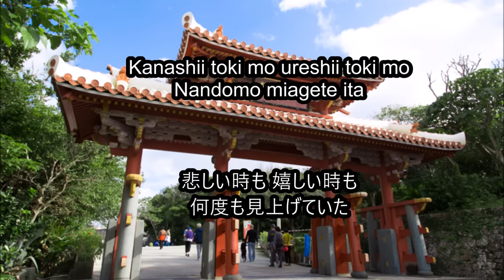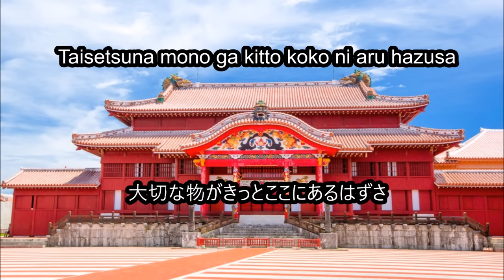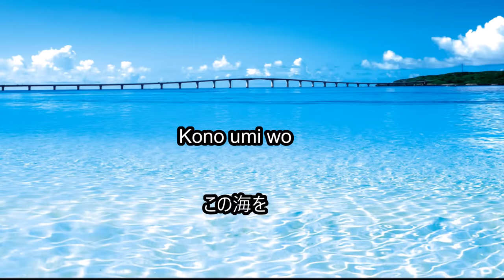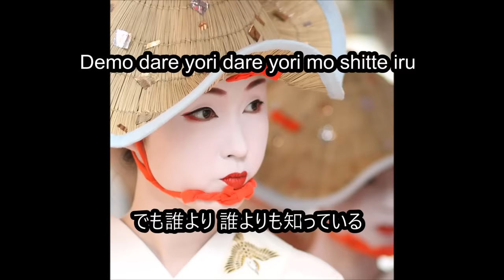島人ぬ宝 Shimanchu nu takara BEGIN en Romaji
島人ぬ宝  Shimanchu nu takara  BEGIN :  ROMAJI

Traducido al español :
No sabría decir cuántas cosas conozco
Del cielo de esta isla donde nací
Las estrellas que brillan, las nubes que se deslizan
Si me preguntan los nombres, no los sé

Pero de lo que estoy seguro, es que conozco más que nadie
El cielo que me vio llorar y me vio reir

Hay cosas que en los libros no están escritas
Hay algo muy preciado aquí
Y eso es el tesoro del isleño

No sabría decir cuánto conozco
Del mar de esta isla donde nací
No sé qué es lo que podría hacer
Con los corales que se contaminan
Y los peces que van desapareciendo

A este mar que va cambiando poco a poco
Mezclándose con la arena y moviéndose con las olas

Hay cosas que ni la televisión ni la radio podrán transmitir

De las canciones de esta isla donde nací
Ni siquiera sé el significado de las palabras
Del Tuburaama y el Densaa bushi

Esta canción que se puede escuchar
En las noches de festejos y mañanas de festivales

Hasta el día que tenga que despedirme de la isla
Quisiera conocer profundamente más cosas preciadas
Que son el tesoro del isleño

Shimanchu: palabra okinawense que literalmente significa isleño
島 (shima en japonés y okinawense) = isla
人 (hito en japonés y nchu en okinawense) = persona
Shimanchu es una palabra que no solo significa isleño, es una expresión con muchos sentimientos, que significa ser de Uchina (Okinawa), ser uchinanchu(okinawense). Por eso, ser shimanchu es sinónimo de uchinanchu.

PD:  Recopilado de  Internet